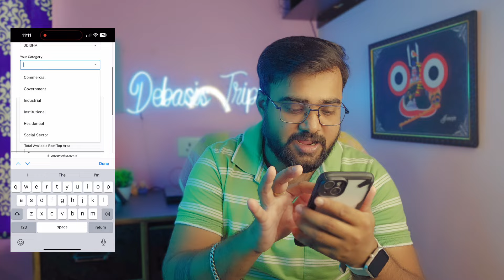୩୦୦ ୟୁନିଟ ମାଗଣା ବିଦୁତ୍ - PM Surya Ghar Yojana Full Details - Online Apply PM Suryodaya Yojana Odisha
Free Solar Yojana - PM Surya Ghar Yojana apply Online - How To Apply PM Suryodaya Yojana For Subsidy Scheme 2024 - PM SuryaGhar Yojana Odisha | Free Solar Yojana - Solar VS Electric Bill | PM SuryaGhar Yojana Odisha | Muft Bijli Yojana - PM Surya Ghar 2024 Full details | Free Solar Yojana | Odisha free solar scheme | The Difference Between On Grid And Off Grid Solar System

PM Surya Ghar Muft Bijli Yojana Details
solar rooftop
surya ghar yojana new subsidy structure amount
pm surya ghar yojana apply process
surya ghar yojana empanelled vendors list